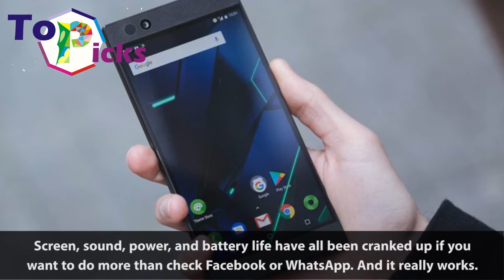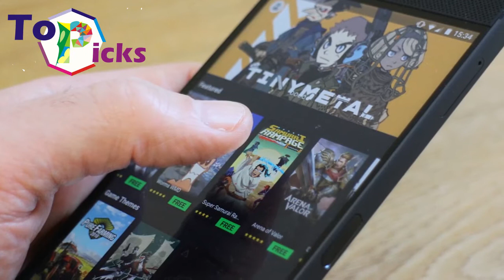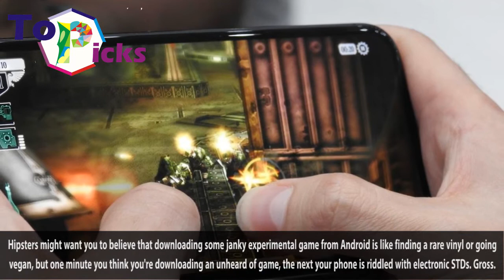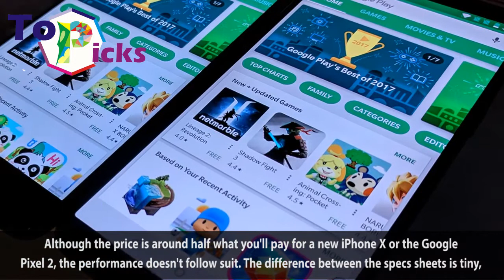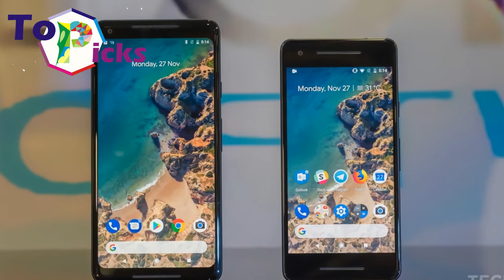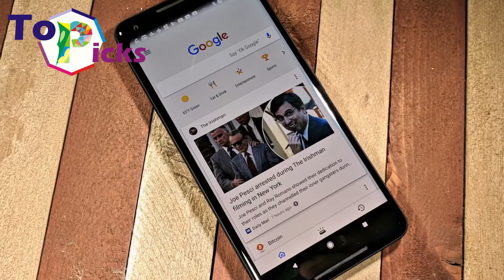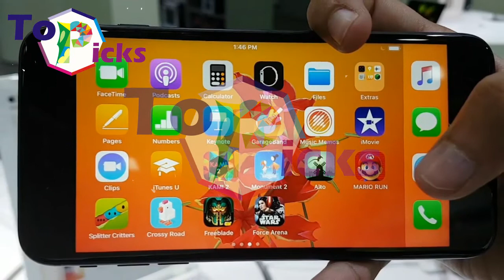The Best Phones For Gaming In 2018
Razer Phone

OnePlus 5T